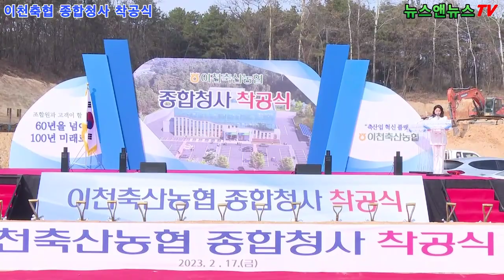이천축협 종합청사 신축공사 착공식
[배석환 기자]=이천축협 (김영철 조합장)은 17일 오후 2시 진리동 종합청사 신축공사 현장에서  착공식을 가졌다.